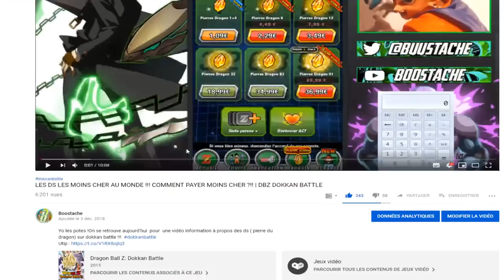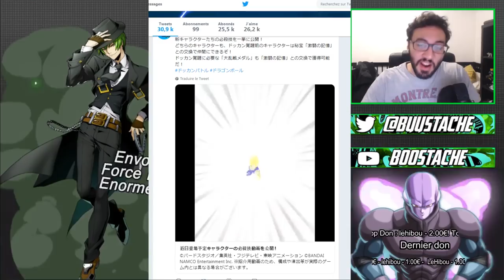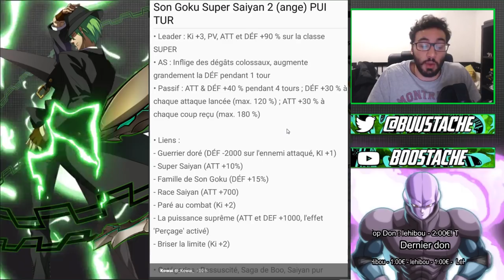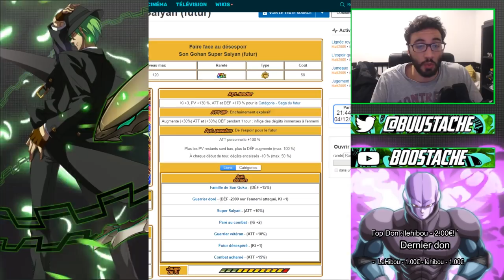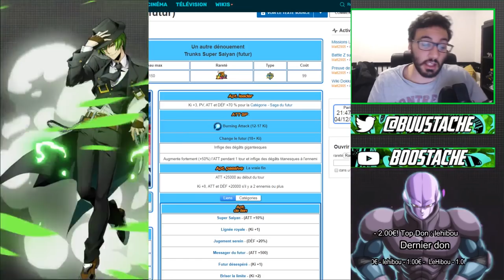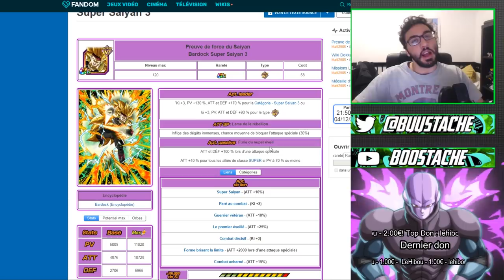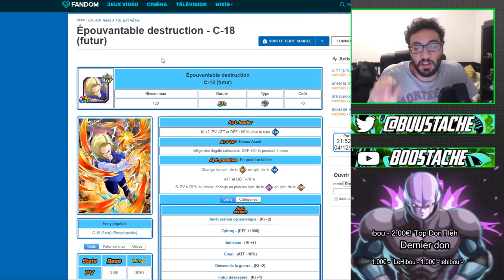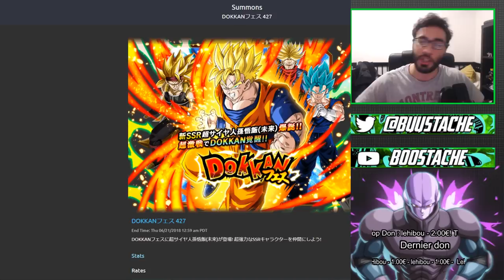ARNAQUE OU PAS?? LE PORTAIL INTERDIT ET MIRAI TRUNKS LR DEBARQUENT!! | DBZ DOKKAN BATTLE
Yo les potes !On se retrouve aujourd'hui  pour des infooooooooooooooooooooooooooos  !